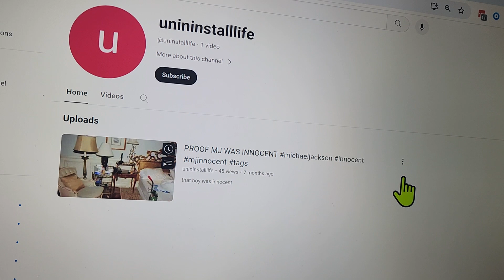Michael Jackson apologist. Good people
He's bad.